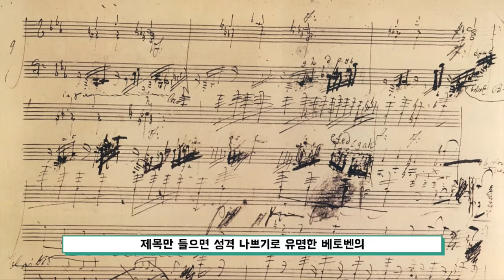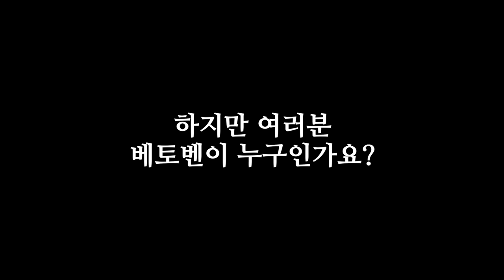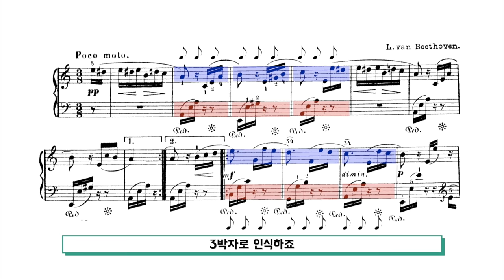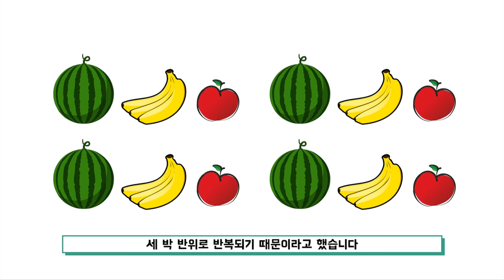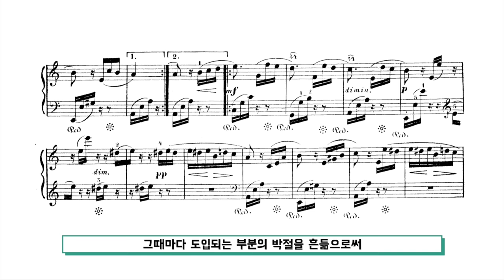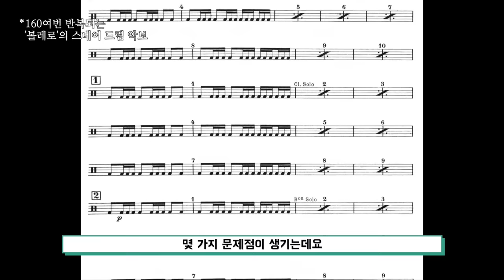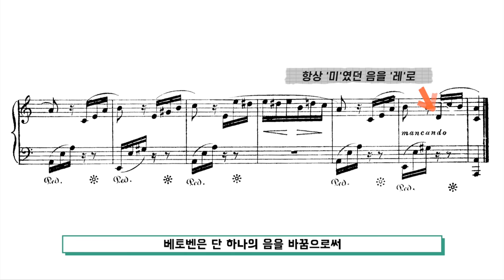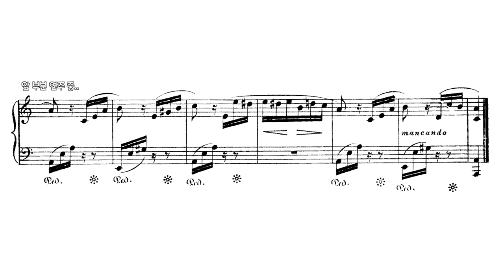‘엘리제를 위하여’ 속 베토벤의 천재성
이번 영상은 '엘리제를 위하여'입니다.

음원 출처
베토벤 - 엘리제를 위하여
유튜브 무료 음원

베토벤 - 교향곡 5번
유튜브 무료 음원

여러분의 후원이 클래식타벅스 채널을 운영할 수 있는 큰 힘이 됩니다!